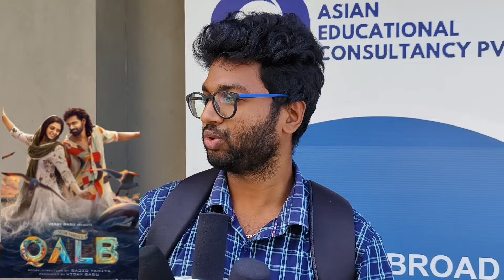മനസ്സ് കീഴടക്കിയ ഖൽബ് ❤️ | Qalb Movie Theater Respons | Sajith